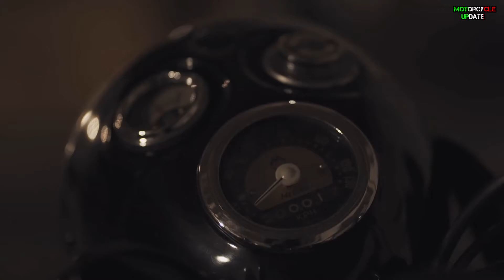HOT RUMOR!!! 2023 KAWASAKI MEGURO WITH 250CC ENGINE IS COMING!!!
As we know, Kawasaki was born in 1878 "Kawasaki Tsukiji Shipyard" by its founder, Kawasaki Shozo, and changed its name to "Kawasaki Heavy Industries, Ltd." in 1939. In 1960, by establishing a partnership with Meguro Manufacturing Co., Ltd., a long-established large motorcycle manufacturer. The technologies from the two companies are combined to create the W series, Z series, and more . . Therefore Kawasaki and Meguro are two historically related brands. . and Kawasaki doesn't want to just forget it, until recently Kawasaki has released a new update